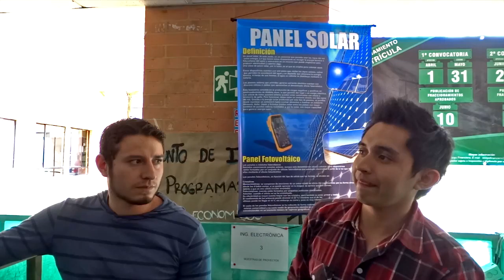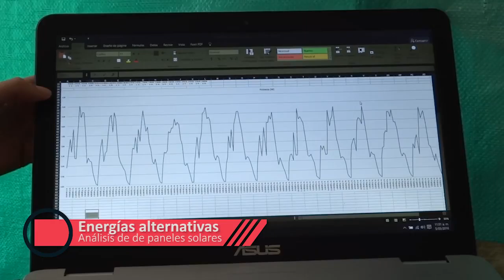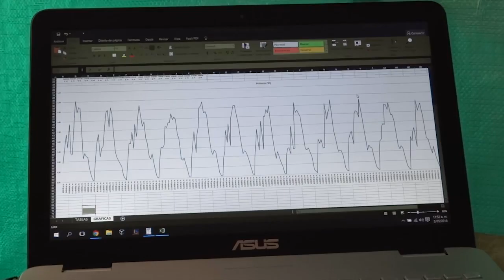ENERGÍAS ALTERNATIVAS - Análisis de paneles solares - Jornadas de Ingeniería 2016